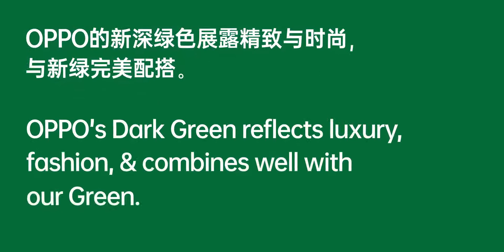2019.4 OPPO New Brand Identity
2019.4 OPPO New Brand Identity